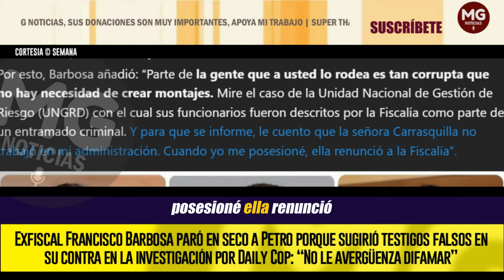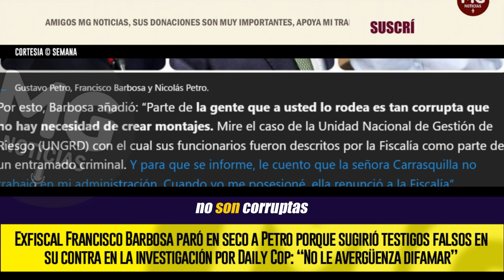“NO LE AVERGÜENZA DIFAMAR” ⛔ Exfiscal Francisco Barbosa paró en seco a Petro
El exfiscal Francisco Barbosa no permitió que el presidente Gustavo Petro difamara del papel que ejerció al frente del organismo de investigación y lo paró en seco.
SEMANA